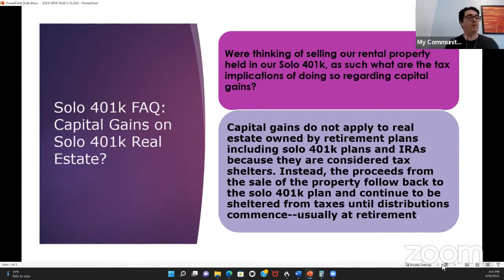Solo 401k Real Estate FAQ - Does Capital Gains Tax apply to Solo 401k Real Estate Sales?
Our owners host daily webinars on our community where you can ask questions!

The solo 401k plan, commonly referred to as self-directed Solo 41k is the retirement plan of choice for self-employed individuals or owner-only businesses including for the features highlighted below:

-The highest contribution limits for any defined contribution plan including up to $57,000 (or even $63,500 if you are 50 or older) for 2020 (for 2021: $58k or $64.5 if you are 50 or older).

-The ability to make pre-tax, Roth, and even Mega Backdoor Roth contributions.

-401k participant loans of up to $50,000

-Invest with checkbook control in real estate, cryptocurrencies, notes, private placements, and other types of alternative investments.